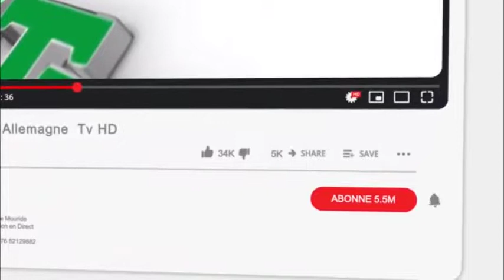Diourbel Korité 2022 keur Serigne Talla Ablaye Fall Ndar